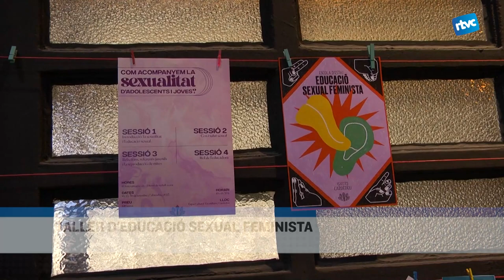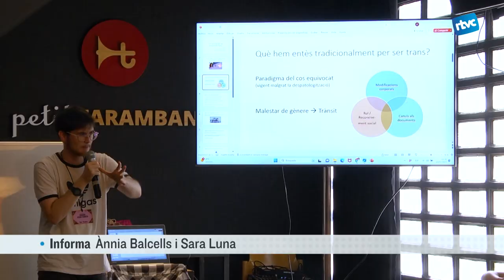CARDEDEU INFORMATIU | Dilluns, 17 de juliol de 2023